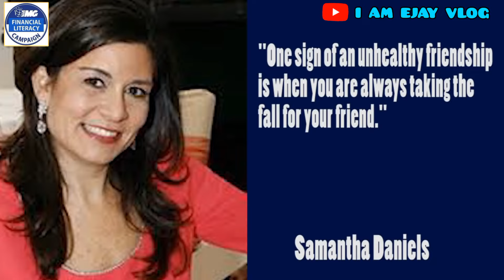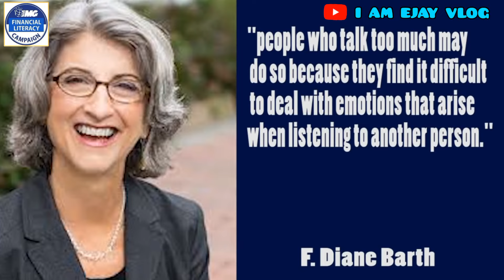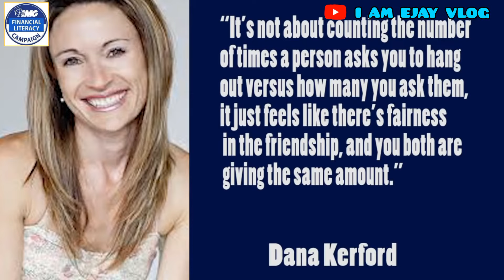Important Signs You Should Change Your Friends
Hope all this signs will help you realize who you're friends really are at kung sino ba sa kanila ang dapat mo nang palitan.hehe